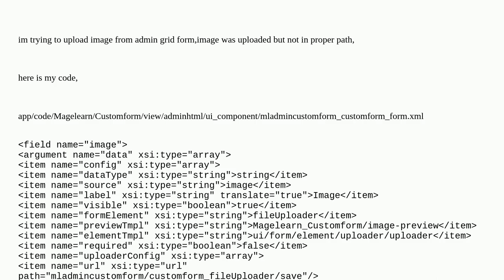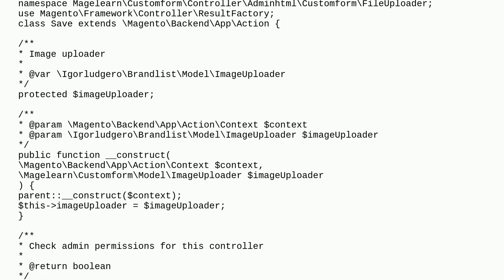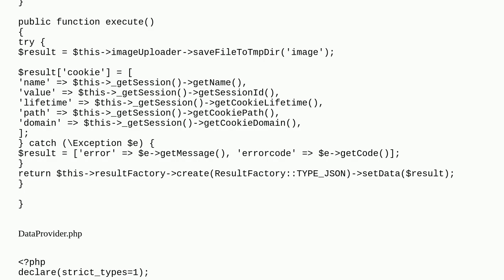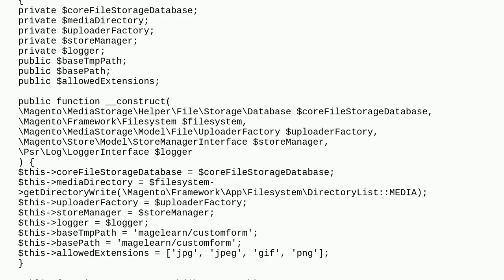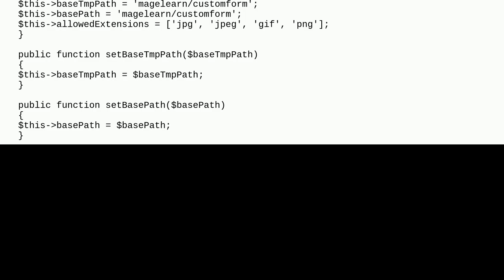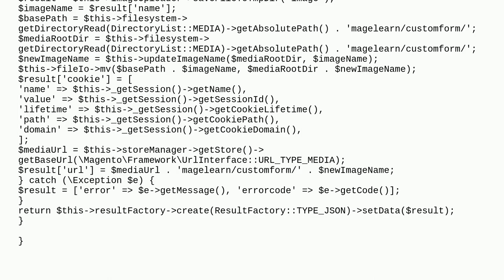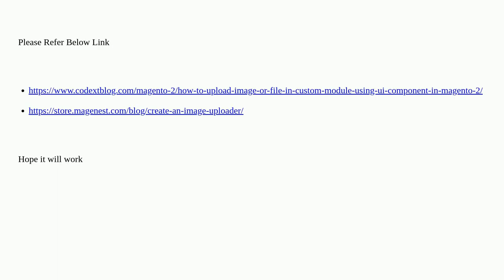Magento: admin grid form image was not upload with proper path in database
admin grid form image was not upload with proper path in database

A special thanks goes out to the community

  magento2.4.6 customer-grid